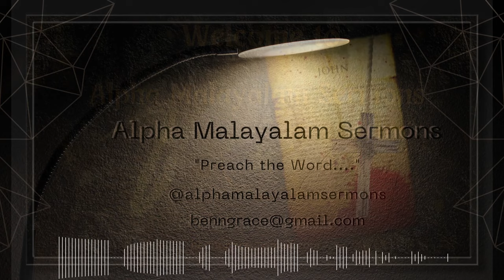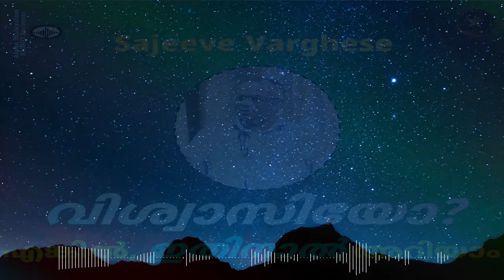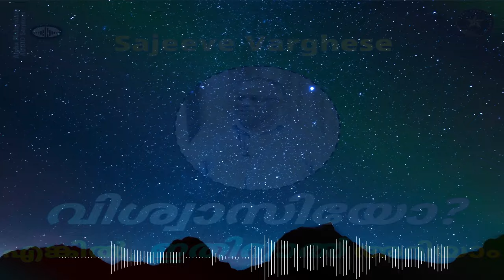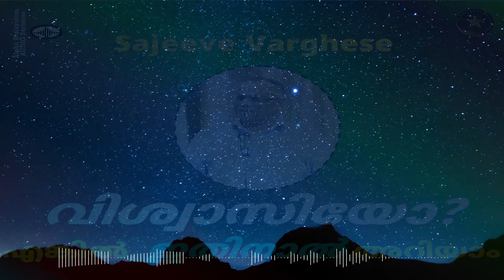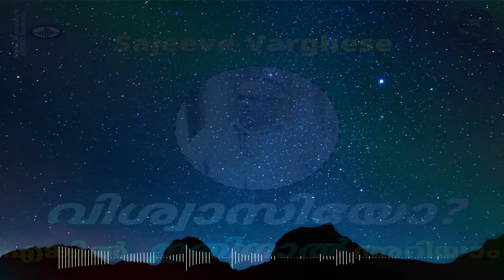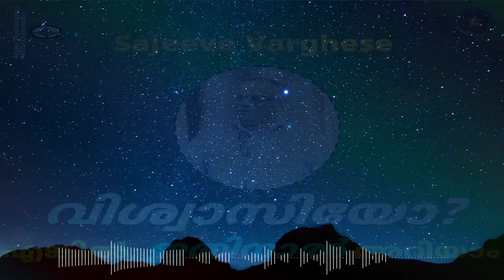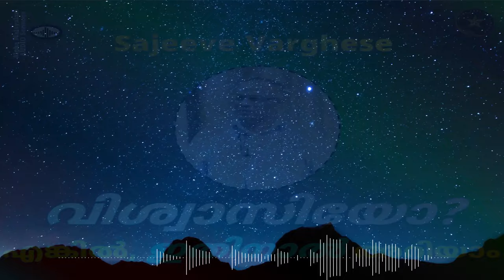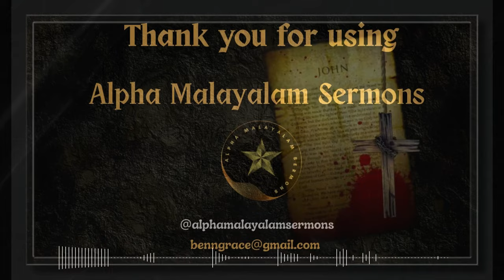ARE YOU A “BELIEVER”? | “BY THIS...WE KNOW” | നാം ദൈവമാക്കളോ?, ഇതിനാല്‍ നമുക്കറിയാം | സജീവ് വർഗീസ്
നാം ദൈവമാക്കളോ? | “... ഇതിനാല്‍ നമുക്കറിയാം?” | ARE YOU A “BELIEVER”? | “BY THIS... WE KNOW” | SUNDAY WORD MINISTRY | BY EVANGELIST SAJEEVE VARGHESE

Sunday Word Ministry (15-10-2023) based on 1 John 2:3, 5, 29; 3:2, 10, 15 19, 24; 4:6, 7, 10; 5:1, 2, 13 by Evangelist Sajeeve Varghese @ the Christian Brethren Assembly Puthuppally.